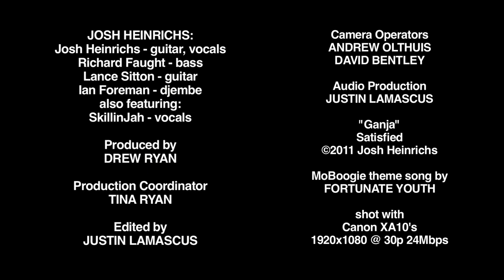Josh Heinrichs - "Ganja" - stripped down MoBoogie Loft Session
Josh Heinrichs featuring SkillinJah and Lance Sitton perform a stripped down version of "Ganja" from the album Satisfied at the MoBoogie Loft.  Recorded 5-22-12.